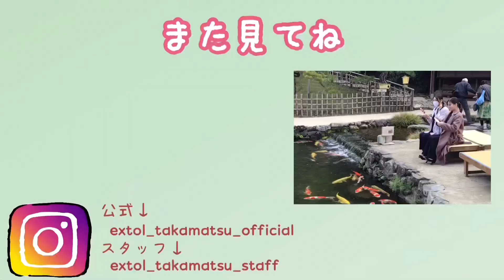【散策】栗林公園の鑑賞スポット紹介！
今回の動画は栗林公園についてです！
国の特別名勝に指定されている栗林公園へ行ってきました☆

広い園内の中にある池や花々、松など様々な景色を
楽しむことが出来ました！
たくさんの鯉を見ながらお団子も食べました！

楽しんで見ていただけたら嬉しいです＊・゜

エクストールイン高松と川六エルステージからも
車で約9分、徒歩約24分となっております！
ぜひ行かれてみてください（＾＾）

これからもたくさんの情報をお届けしますので楽しみにしていてください♪

■ホテル川六エルステージ高松（香川県高松市）
■エクストールイン西条駅前（愛媛県西条市）
■エクストールイン山陽小野田厚狭駅前（山口県山陽小野田市）
■エクストールイン熊本銀座通（熊本県熊本市）
■エクストールイン熊本水前寺（熊本県熊本市）